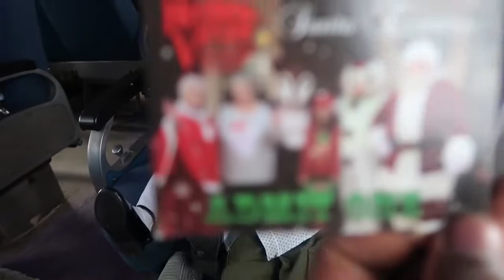Train Ride w/ Santa & The Grinch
Took the kids on they first train ride with Santa and the Grinch

Random Vlogs
Challenges
Pranks